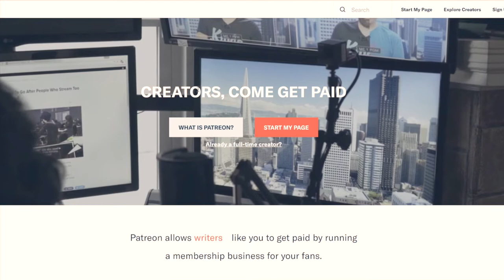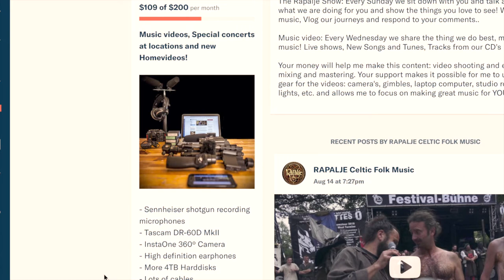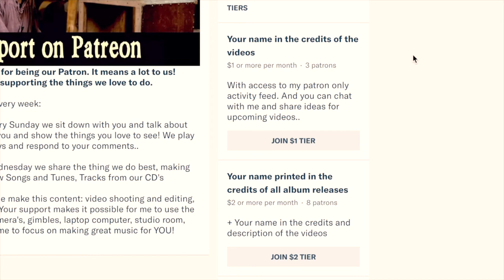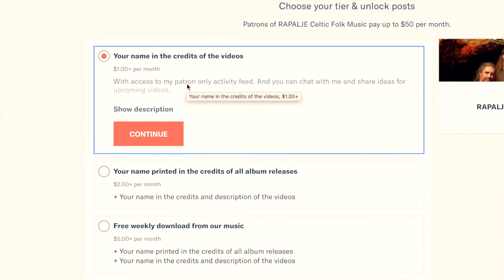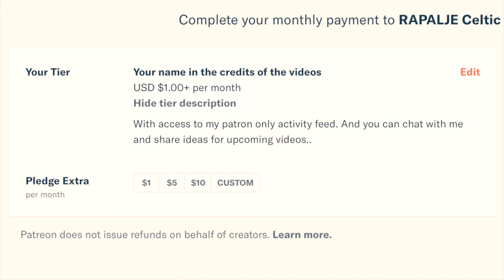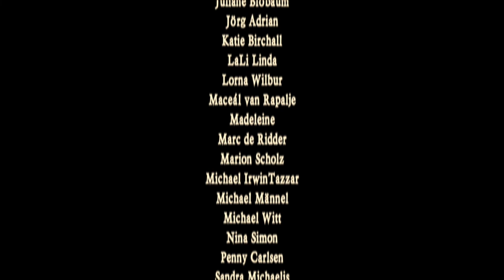How Patreon works for a music band like Rapalje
In this tutorial, Maceál from the Celtic Folk band Rapalje explains how to become a patron on patreon.com

Your money will help us to make this content: video shooting and editing, mixing and mastering. Your support makes it possible for me to use the gear for the videos: camera's, gimbals, laptop computer, studio room, lights, etc. and allows us to focus on making great music for YOU!

How Patreon works for a band like Rapalje